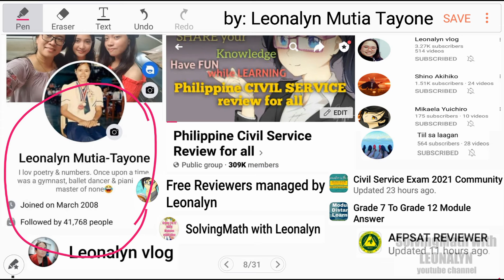College Admission Test MATHEMATICS Reviewer Part1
1.) If the product of three consecutive integers written in increasing order equals the middle integer, what is the least of the three integers?
a. 2
b. 1
c. 0
d. –1

2.) If x more than 1, which of the following experessions decrease(s) in value as x increase?
I. x + 1/x     II. x² – 10x     II. 1/(x+1)
a. I only
b. II only
c. III only
d. I and II only

3.) Which of the following has the largest numerical value?
a. 1/5
b. (1/5)²
c. sqrt(0.16)
d. 0.01pi

4.) Which of the following is greater than 1/4?
a. (0.25)²
b. 0.04
c. (1/4)⁴
d. sqrt 1/4

Free Civil Service Reviewers managed by Leonalyn

Philippine Civil Service Review for all

Editing Apps: VivaVideo
SamsungNote5: Snote
Back-up: SamsungNote9